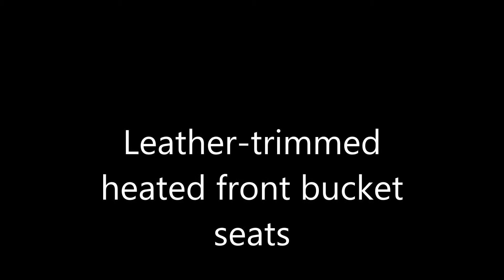2011 Honda Pilot EX-L 4WD stock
MECHANICAL:
3.5L SOHC MPFI 24-valve i-VTEC V6 engine
Variable Cylinder Management (VCM)
Active control engine mount system (ACM)
Active Noise Cancellation (ANC)
Drive-by-wire throttle
5-speed automatic transmission w/OD & Grade Logic Control
Hill start assist
HD automatic transmission cooler
Variable Torque Management (VTM-4) 4-wheel drive system
Integrated trailer hitch w/trailer harness pre-wiring
MacPherson strut front suspension
Multi-link rear suspension w/trailing arms
Pwr ventilated front/solid rear disc brakes
Chrome exhaust finishers

EXTERIOR:
17" alloy wheels
P245/65R17 all-season tires
Compact spare tire
Pwr moonroof w/tilt
Roof rails
Body-coloured body side mouldings
Front & rear splash guards
Multi-reflector halogen headlights w/auto-on/off
Fog lights
Body-coloured heated folding pwr mirrors
Tinted glass
Variable intermittent windshield wipers
Intermittent rear window wiper/washer
Tailgate w/lift-up glass hatch

INTERIOR:
Leather-trimmed heated front bucket seats -inc: 8-way pwr driver seat, driver pwr lumbar, 4-way pwr passenger seat
Multifunctional centre console storage
2nd row folding centre armrest
Leather-wrapped IP-mounted shifter
Trip computer
Outside temp display
Maintenance Minder system
Pwr windows w/driver auto-up/down
HomeLink universal garage door opener
Security system
Immobilizer theft-deterrent system
2nd & 3rd row heater ducts
Rear window defroster
12V aux pwr outlets
Overhead sunglass storage
Conversation mirror
Dual illuminated visor vanity mirrors
2nd row overhead map lights
Ambient console lighting
Cargo area -inc: tie-down anchors, storage well

ENTERTAINMENT:
155-watt AM/FM stereo w/6-disc in-dash CD changer -inc: MP3/WMA playback, (6) speakers, subwoofer, aux input

SAFETY:
4-wheel anti-lock braking system (ABS) w/electronic brake distribution (EBD)
Brake assist
Vehicle Stability Assist (VSA) w/traction control
Advanced Compatibility Engineering (ACE) body structure
Dual front dual-stage, dual-threshold airbags
Dual front side-impact airbags w/passenger-side occupant position detection system
Side curtain airbags on all rows w/rollover sensor
Front 3-point seat belts -inc: automatic tensioning system, adjustable anchors
2nd & 3rd row 3-point seat belts
2nd & 3rd row lower anchors & tethers for children (LATCH)